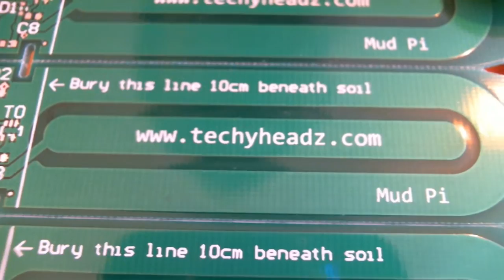Low price, great value PCB production - Hackvana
Here is a little look at some PCBs I had made by Hackvana.

For links to where to get this done yourself and info on what I paid and what the boards are